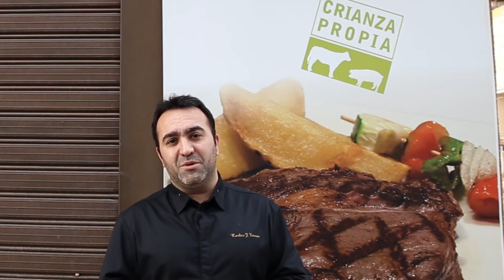Presentación del Chef Carlos Torres by Abrasador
Presentación del Chef Carlos Torres como Partner de la marca Abrasador, como Asesor Gastronómico de los más de 30 restaurantes que están unidos a esta marca de carnes a la brasa de Crianza Propia.